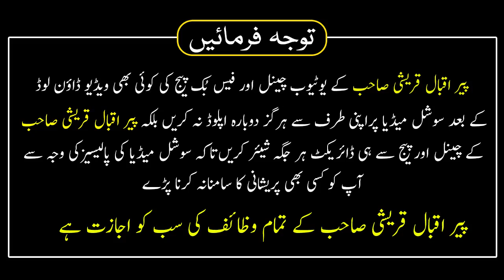Waqia E Meraj Haqeeqat Waqia e E Meraj Special Bayan Peer Hafiz Iqbal Qureshi